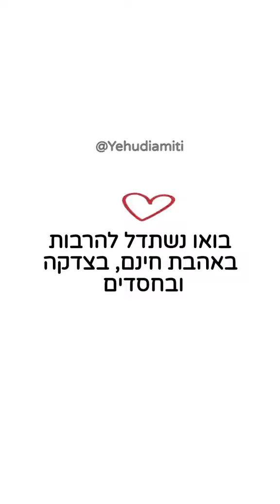היו לוקחים יהודים ונותנים להם להיות מול חיות טרף! חורבן בית המקדש זה לא מה שחשבתם - הרב מאיר אליהו